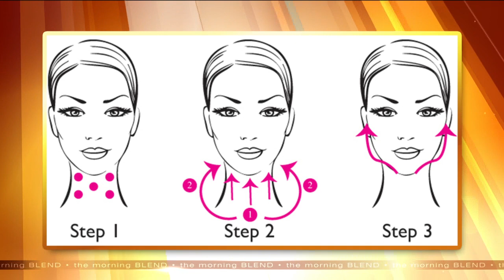Celebrating the Legacy of Merle Norman Nearly 100 Years Later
When Merle Norman started formulating her 3 steps to beauty in the 1920’s she hardly could have imagined the cosmetics empire that she created nor the millions of lives she transformed. Using her medical and science background, she created a skincare regime that she knew would not only enhance the skin but improve it.  Nearly 100 years later and Merle Norman's legacy continues with revolutionary products that keep people feeling beautiful in their own skin. We are joined by Renee Hitt to revisit Merle's Mantra of taking care of your hands and neck to stay looking young. She shows us the products that have maintained their magic over the years to keep your skin looking young and vibrant.  Try the Merle Magic for yourself by visiting merlenorman.com